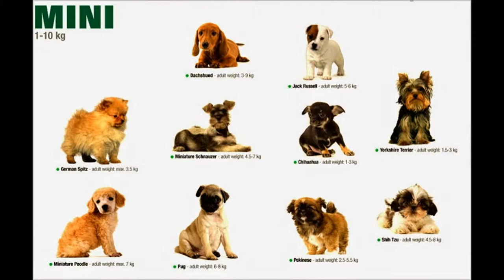Small Dogs Pictures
1. Images for small dogsReport images
o
o
o
o
o
o
o
o
o
o
More images for small dogs
2. Small Dog Pictures - Photo Gallery - DogTime.com
o
o
From Pugs to Pekes, small dog pictures could melt the hardest heart. But every breed was created for a reason, and pint-sized pooches are no exception.
3. Small Dogs - Small Dog Breeds - Types of Small Dogs ...
o
o
Want to browse over 90 small dog breeds and find out which one is right for you? We've written profiles describing 94 small dog breeds! Each of the profiles ...
‎Small Dog Breeds A to Z - ‎Popular-small-dogs - ‎Easiest to Train Small Dogs
4. Small Dog Breeds A to Z (Complete list)
o
o
Here is a complete list of all the small dog breeds. ... American Eskimo Dog (Toy) ... Small Dogs - Small Dog Breeds - Types of Small Dogs - Pictures of Small ...
‎Bolognese - ‎West Highland White Terrier - ‎Beagle - ‎Shiba Inu
5. All Small Dog Breed List: A to Z with Pictures & Descriptions
o
o
This complete small dog breed list includes common and rare breeds all under 22 pounds. Each picture links to an informative description of the dog.
6. Search for Toy-Small Dogs By Looking at Pictures, Dogs ...
o
o
Toy-Small Dogs / Roughly Ranging up to 20 Pounds (9 kg.), Click on the Photo to go to the page Information and Pictures.
7. List of Small Dog Breeds - Just Dog Breeds
o
o
Small Dog Breeds. This is a list of small dog breeds. These are the smallest of all breeds. If you like little dogs then check out these miniature dog breeds.
8. Small & Little & Tiny Dog Breeds, Small Dog List
o
o
20+ items - Search 300+ Dog Breeds Info and Pictures ! Search. Popular ...
Breed
Overview.
Beagle
Beagle, also known as Beagles, one of the world dog is a breed is a ...
Pug
Pug is small dogs, pet dogs, a family companion, intelligent, stable ...